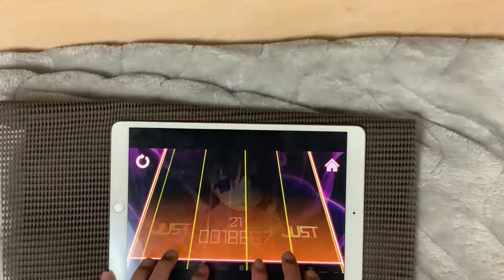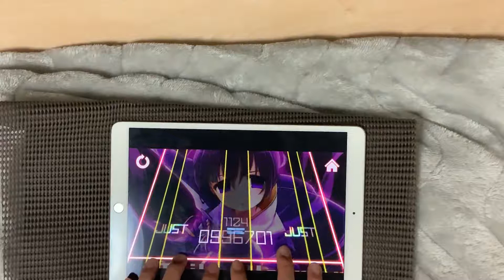【TAKUMI³】Taiko Warrior [Master] AJ 997589 pts.